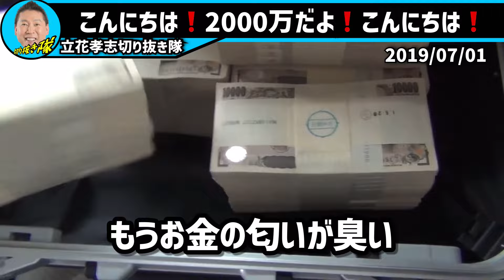こんにちは❗️2000万だよ❗️こんにちは❗️【立花孝志切り抜き隊】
こんにちは❗️2000万だよ❗️こんにちは❗️